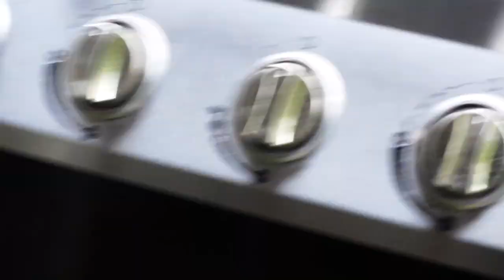Ilish polau॥বাচ্চাদের সাথে নিয়ে মজাদার ইলিশ পোলাউ রান্না॥বাহিরে রান্না করে বাহিরে বসে খাওয়া দাওয়া॥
ilish polao recipe hilsa fish recipe in bengali ইলিশ পোলাও রেসিপি